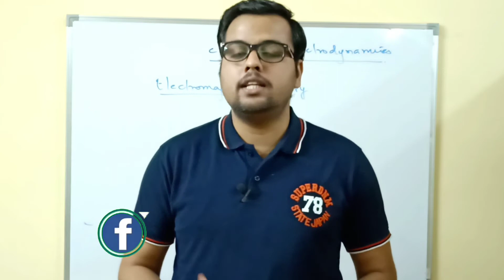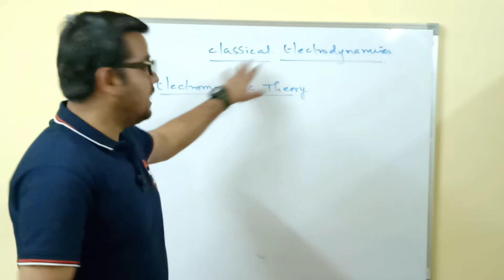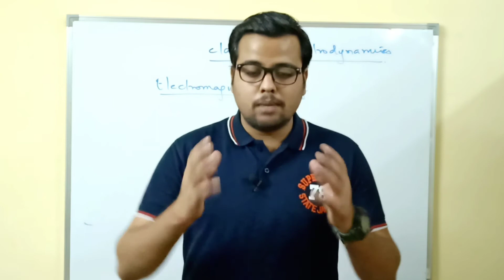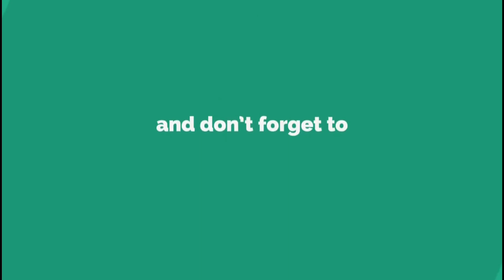Electromagnetic Theory In Hindi | Introduction to Course | JD Jackson |B.Sc.(H)Physics/M.Sc.Physics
Hello Friends,

In this video you will get introduction to new lecture series in Electromagnetic Theory Must For Final Year B.Sc Physics Hons. students studying in Indian Universities

Next Video - Coulomb's Law & Electric Field

I hope you will enjoy this video and will study from my channel

Thanks :)